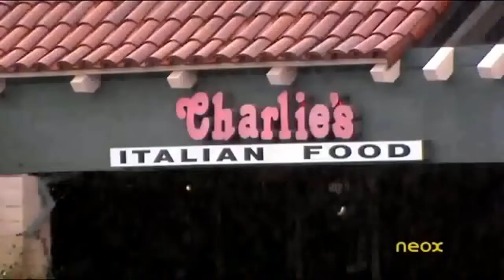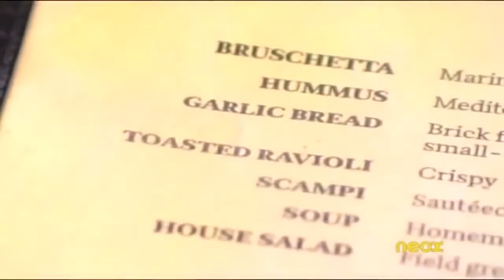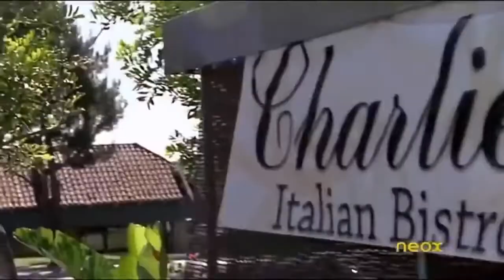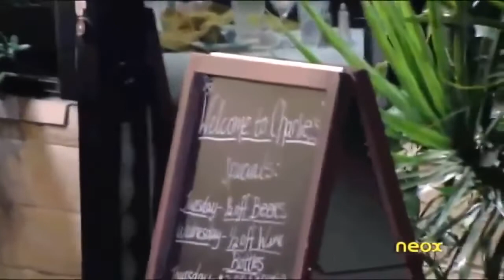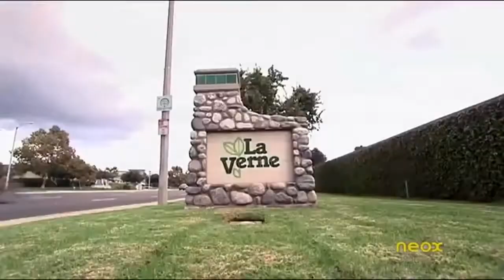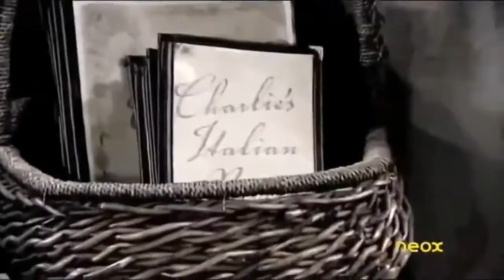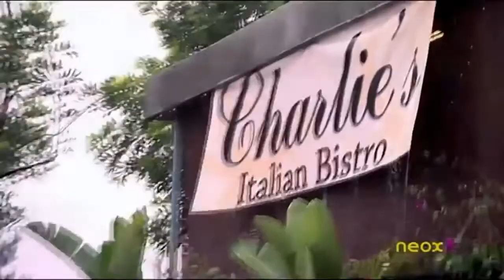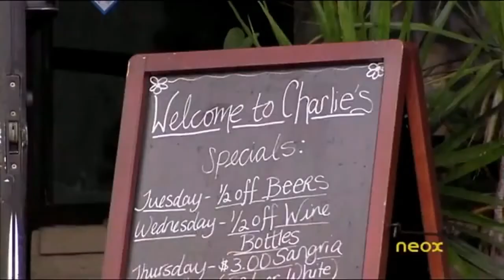Pesadilla en la cocina Charlies